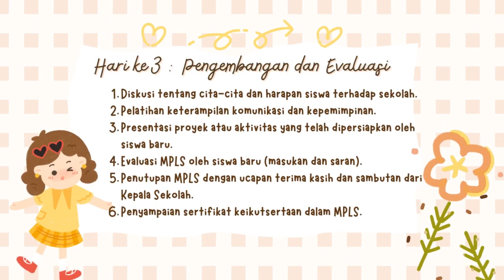Imas Setiyani, S.Pd._SDN Gereba_Aksi Nyata Transisi PAUD SD 1: Masa Pengenalan Lingkungan Sekolah